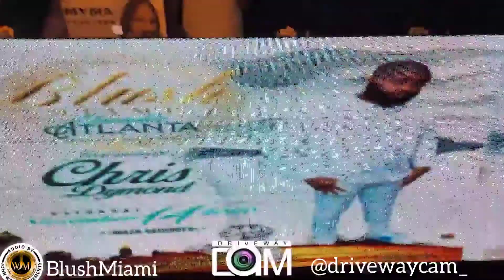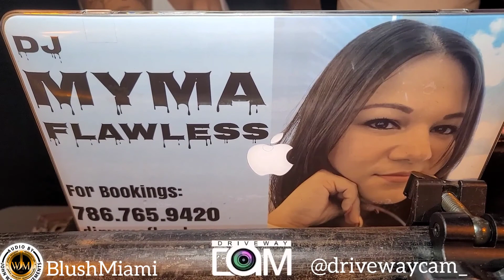Blush Miami/Atlanta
to see this video and more Drivewaycam🇵🇦